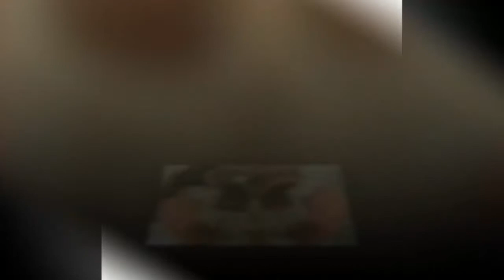Latest Jewelry Mehndi designs 2018 | Eid special mehndi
In this video, I have shared some of the best mehndi design for 2018 and for this upcoming event (EID ul Fitar), you can apply these designs for eid, wedding or any kind of function.

Regards:
Nabisha's Corner